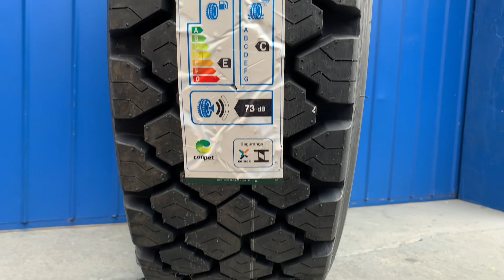235/75R17.5 143/141J 16PR CM986 WESTLAKE